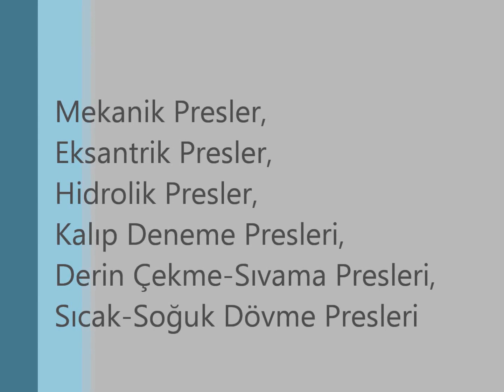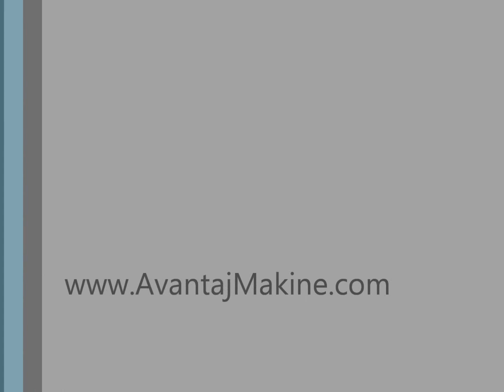Otomotiv Sac Parça Üretimi Power Pres Hattı YW27 JS36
Otomotiv Sac Parça Üretimi
Power Pres Hattı
Eksantrik Pres JS36 YW27
Ekonomik Ucuz Çin Tayvan Presi
Kaliteli Pres